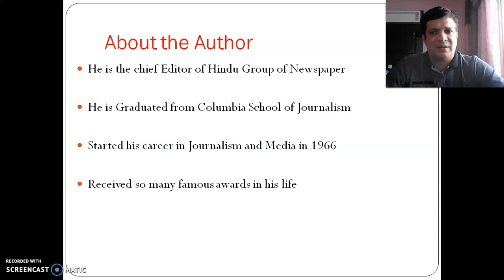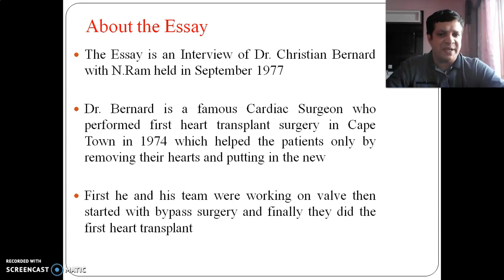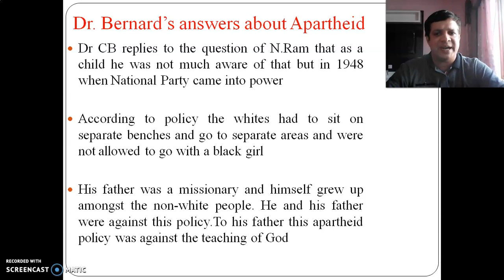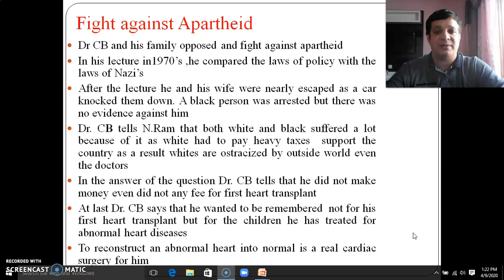An Interview with Christian Bernard